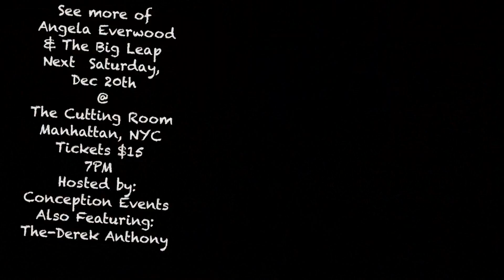Angela Everwood & The Big Leap NEW SINGLE: SKY - Featuring Derek Anthony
Angela Everwood and her newly named band: The Big Leap invite Derek Anthony up on stage for an amazing version of Angela's Latest single: SKY.

Performed @ New Leaf Club (12/12/14) in Bryn Mawr, PA

Catch Angela and The Big Leap This Saturday (12/20/14) in NYC at The Cutting Room!!
Hosted by: Conception Events

MC:  David Powell

Featuring:
Derek Anthony
Skyline Beat
Janifer
DJ Beso